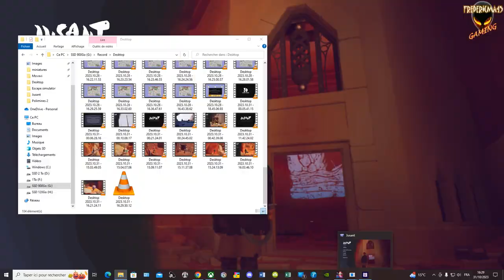JUSANT Chapter 3 Solstice Walkthrough (Action-Puzzle Climbing Game)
Jusant   DON'T NOD

Chapter 3 Solstice
1:22 Letter Bianca 3
3:09 Cairn 6
9:18 Letter 15
10:14 Letter Bianca 4
14:51 Cairn 7
18:56 Letter 16
23:19 Fresco 4
27:22 Letter Bianca 5
30:42 Shell 4
35:57 Letter 18
36:43 Letter 19
38:56 Cairn 8
40:20 Letter 17
52:58 Letter 20
55:00 Altar 2
1:00:19 Cairn 9
1:08:54 Letter Bianca 6
1:14:12 Letter 22
1:14:50 Letter 21
1:17:22 Cairn 10
1:22:41 Fresco 5
1:26:16 Letter 23
1:27:04 Cairn 11
1:30:43 achievement : Fresh air
1:33:16 Letter 24
1:35:02 Fresco 6
1:36:04 Letter Bianca 7
1:37:12 Shell 5
1:39:39 Letter 25
1:42:07 Cairn 12
1:47:04 Letter 26
1:49:57 Letter 27
2:01:01 Letter Bianca 8